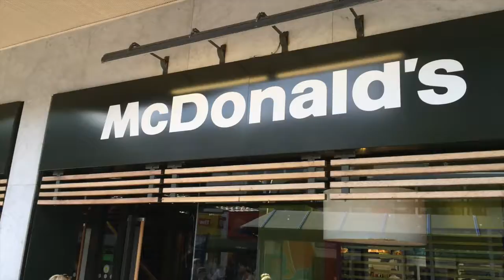Mini DS @ McDonalds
Street Styles 4 All Challenge June 2014